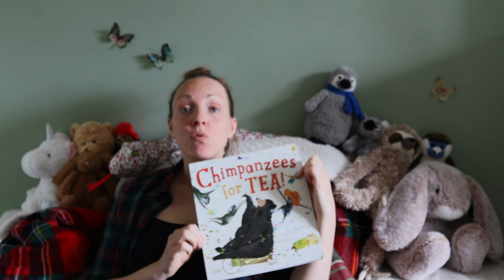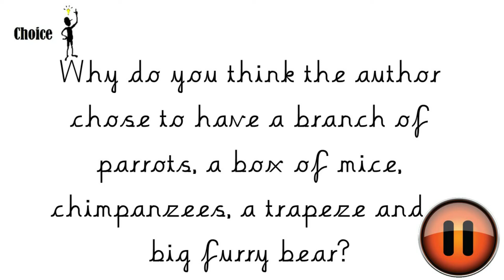Reading Time with Mrs Muckley: Chimpanzees for tea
Watch this video as I read 'Chimpanzees for Tea' by Jo Empson, followed by RIC questions for you to have a go at, at the end.